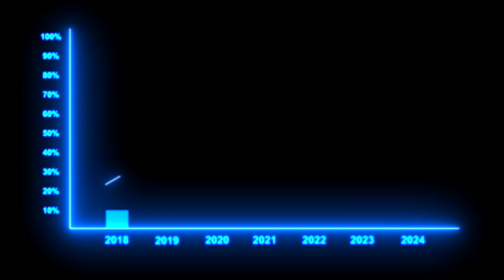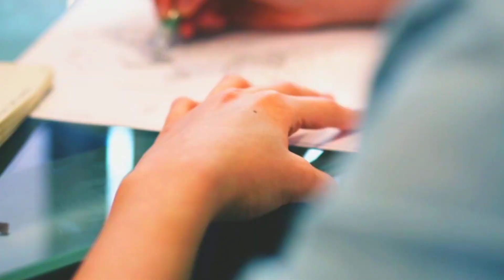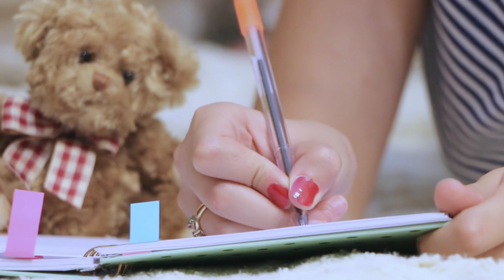पढ़ाई में तेज कैसे बने? | How to focus on study? | Best motivational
padhai Mai tez kaise Bane
पढ़ाई में तेज कैसे बने
motivational video
study motivational video
study motivation
student motivational quotes
inspirational speech for study
motivation
padhai me tej kaise bane
sam motivation
speech
study
exam motivation 2022

मां बाप का सपना पूरा हो सकता है बस एक ज़िद चाहिए

पढ़ाई में तेज बनने का सबसे बेहतरीन 15 तरीका | पढ़ाई मे तेज कैसे बने? Padhai kaise karen Tips

पढ़ाई में तेज बनने का असान तरीका- पढ़ाई में तेज कैसे बने? Padhai kaise karen Tips

जैसा की आप जानते हैं की पढ़ाई जीवन का एक मुख्य हिस्सा है, फिर भी हम में से बहुत से ऐसे विद्यार्थी हैं जो पढ़ाई में बहुत पीछे रह जाते है, और ठीक से पढ़ाई नहीं कर पाते हैं, इस आर्टिकल में जानेंगे पढ़ाई करने के तरीके Padhai me tej kaise bane in hindi .

हम सभी चाहते हैं अच्छे से पढ़ाई कैसे करें, पढ़ाई में तेज कैसे बने padhai me tej kaise bane और बन जाए टॉपर .सभी लोग चाहते हैं की वो अपनी क्लास में टॉपर आये, चले जानते हैं पढ़ाई में तेज बनने का आसान तरीका padhai me tej banane ka asan tarika- पढ़ाई में तेज कैसे बने? और पढ़ने में एक दूसरे से अलग हो, तो इस तरह की पढ़ाई के लिये एक सही मार्गदर्शन होना बहुत जरूरी है, जिससे की अपनी जीवन को सरल और सुंदर बनाया जा सके , और पढ़ाई वो चीज है जिसके दम पर दुनिया की हर चीज पाना मुमकिन है, पढ़ाई में तेज कैसे बने? पढ़ाई में तेज होने के टिप्स

how to focus on studying
how to stay focused while studying
how to stop daydreaming when studying
how to stop getting distracted when studying
how to stop daydreaming
study tips
study vlog